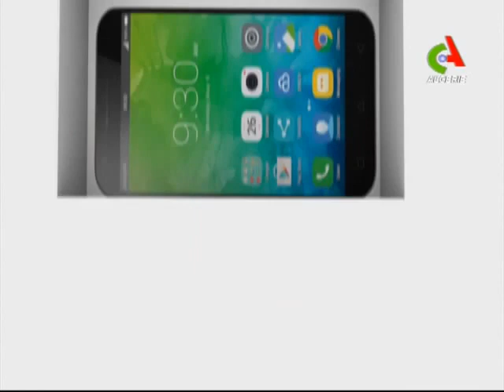Canal Algérie Pub 11/06/2017